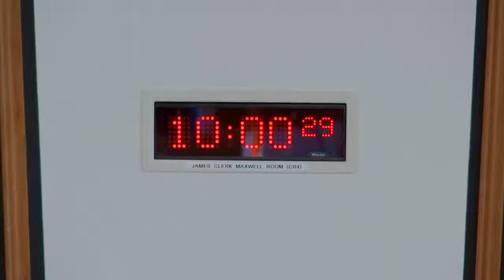Economy and Fair Work Committee - 6 October 2021